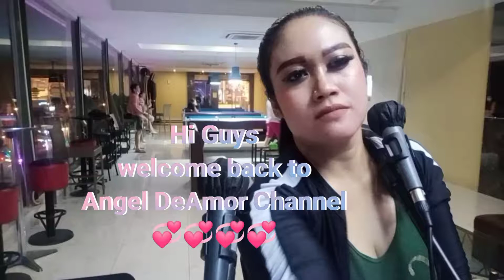March 14, 2021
MY CAT GET JEALOUS WHEN I GET MY BIRTHDAY GIFT, HE THINK IS FOR HIM GUYS HAHA LOL